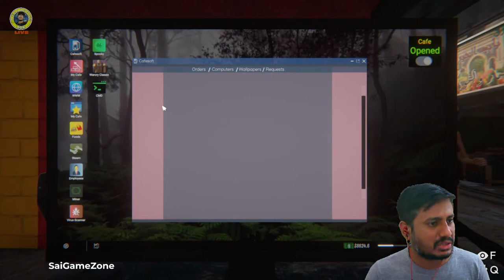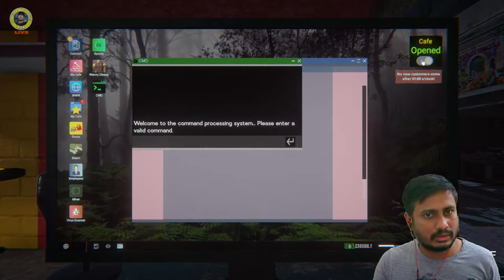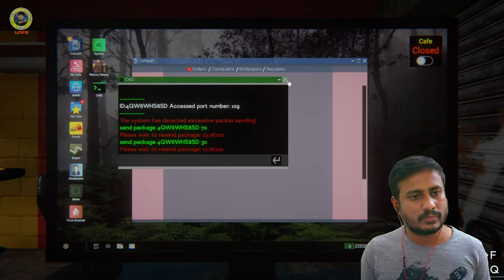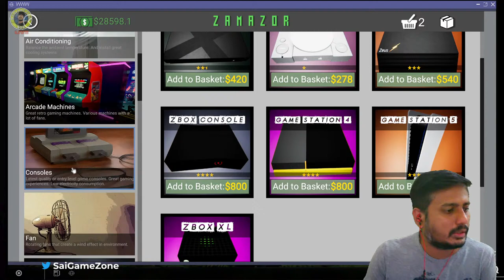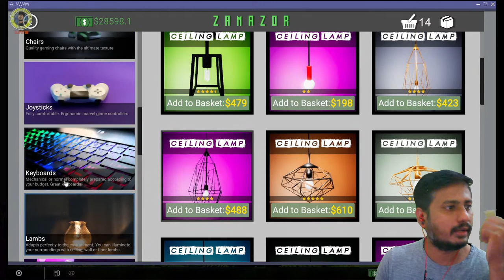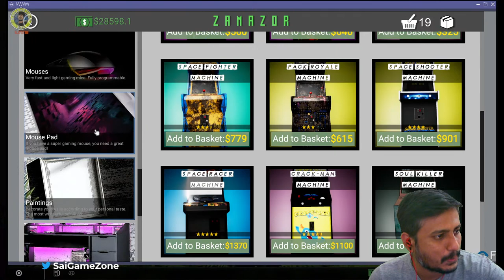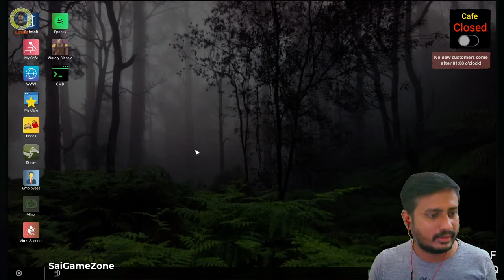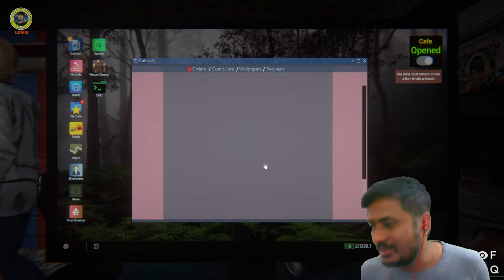Let's Develop NOTU CAFE Center Internet Simulator 2 Live SaiGameZone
Google Pay UPI ID :  saigamezone-2@okicici

Today I'm Going To Play Internet Simulator 2. I Hope You Will All Like Please Share To Your Friends.

Comment me in Section How You Like My Channel.

MotherBoard : Gigabyte B450 Gaming X
GPU : Geforce GTX 1660Super 6 GB
CPU : Ryzen 3600x 3.79GHz
Memory : 16 GB 3100 Mhz
Hard Disk : 2 TB
SSD : 240 GB
Dual Monitor : Samsung 24inch